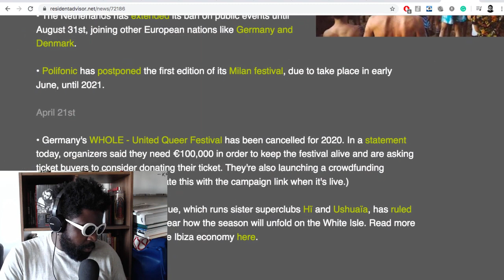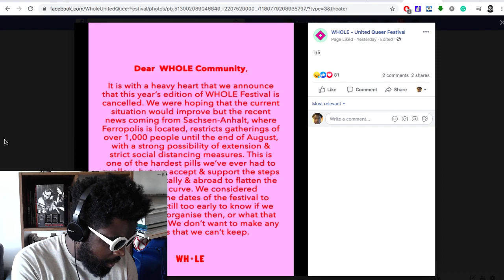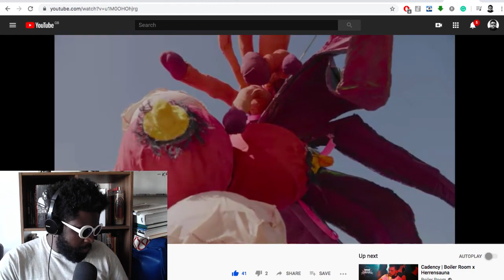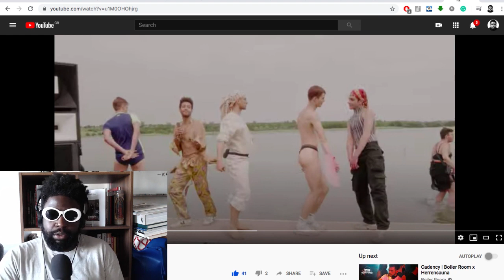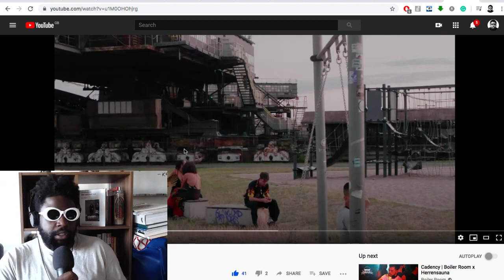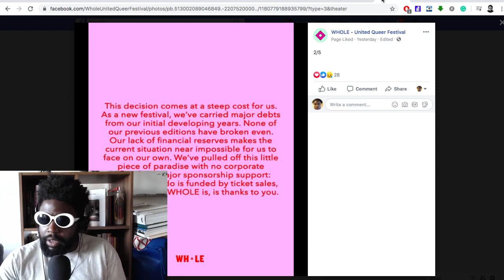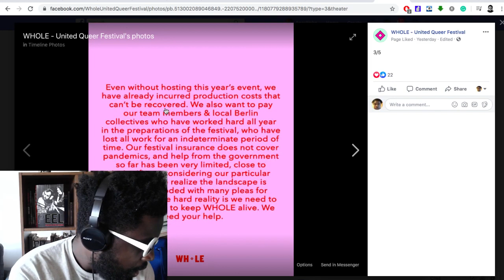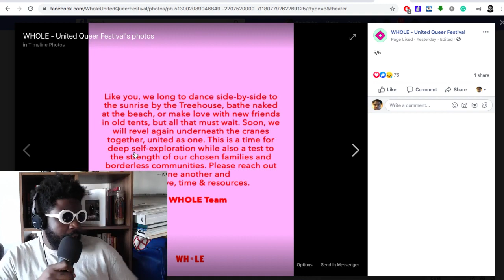WHOLE - Queer Festival Is Cancelled 🙁